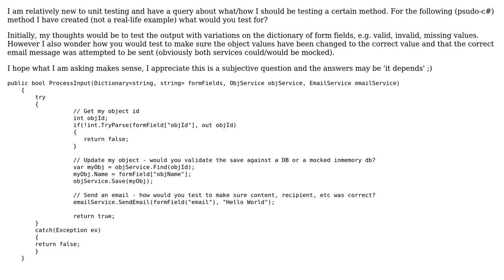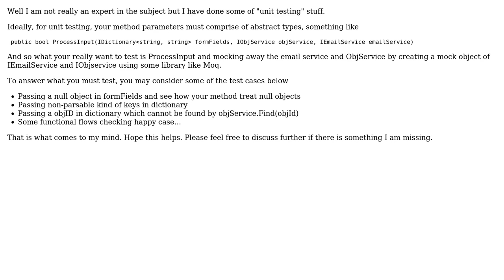Software Engineering: How and what should I be (unit) testing for in this method? (2 Solutions!!)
Software Engineering: How and what should I be (unit) testing for in this method?

With thanks & praise to God, and with thanks to the many people who have made this project possible! | Content (except music & images) licensed under CC BY-SA | Music | Images & others | With thanks to user user460667 user Peter Torok user Adil Mughal and the Stack Exchange Network Trademarks are property of their respective owners. You are responsible for your own actions.